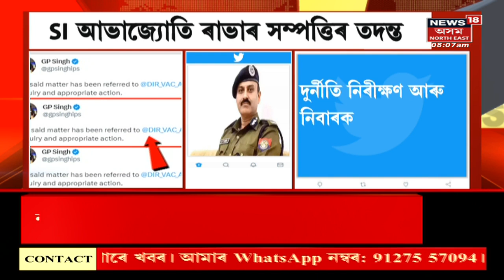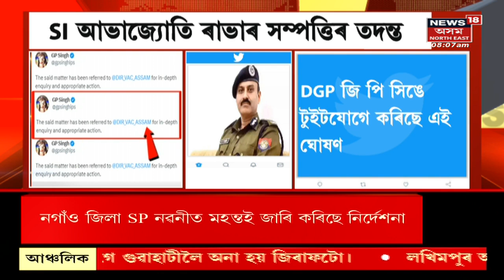SI Junmoni Case | Abha Jyoti Rabha ৰ সম্পত্তিৰ পাহাৰ, জোনমণি কাণ্ডত সাঙোৰ খাইছে আভাজ্যোতিৰ নাম